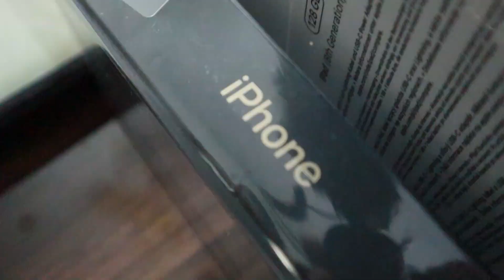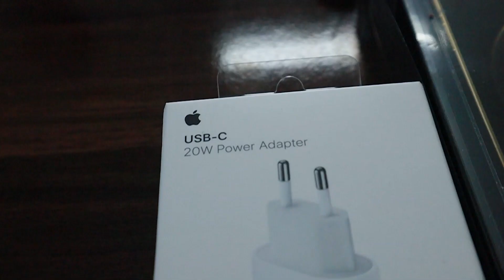First Youtube Earning | 10K Subscriber Special | Iphone 12 Pro Max Unboxing | Wah Cantt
This video also includes the unboxing of Apple Iphone 12 pro max and Apple Ipad 8 generation. I have shared the tips about how to monitize your youtube channel and what is the eligibility criteria.